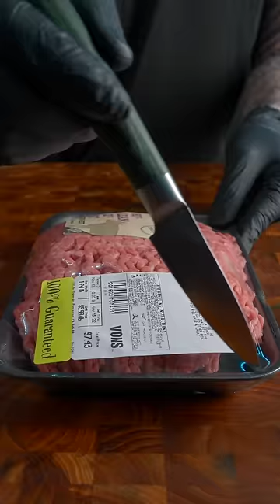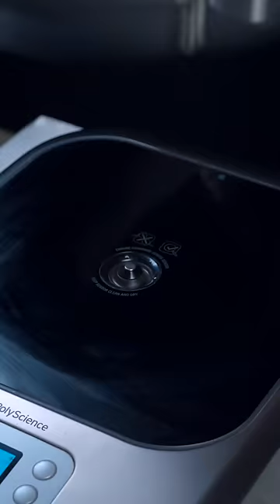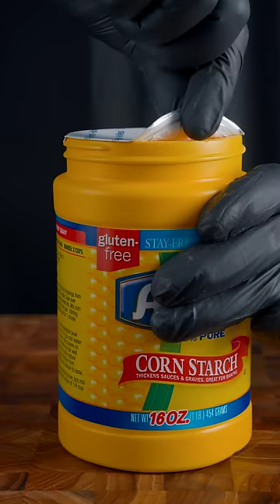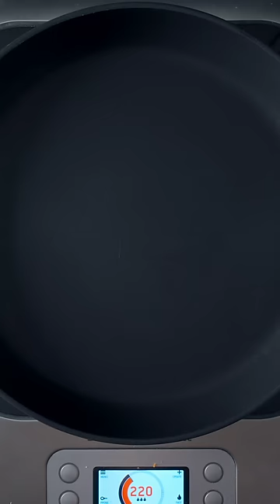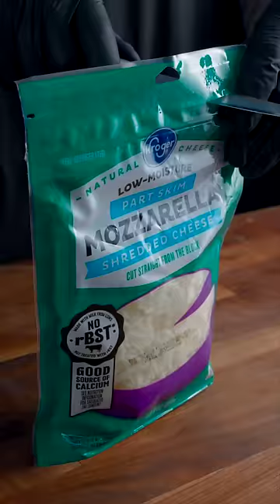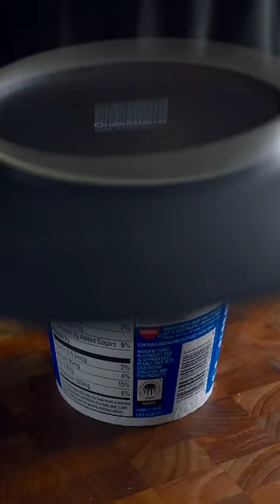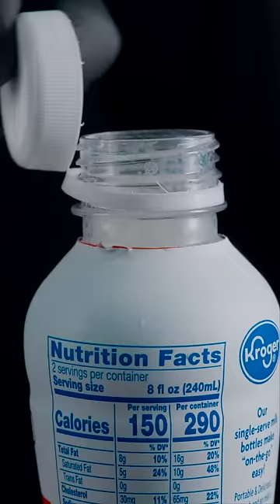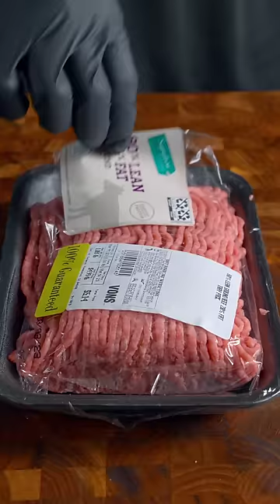Best of Zach Choi Foods | MUKBANG | COOKING | ASMR #66